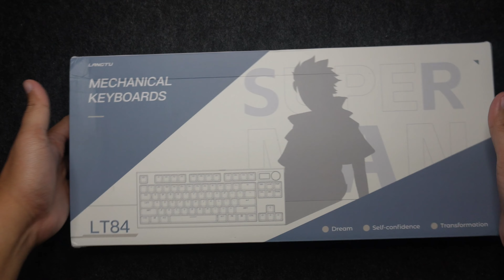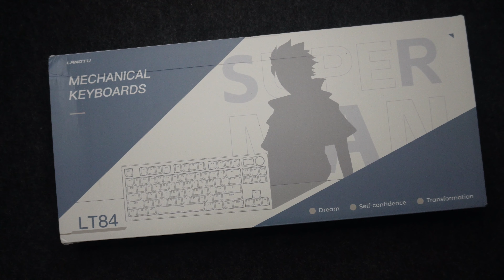GIVEAWAY JULY 2023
goodluck sa lahat